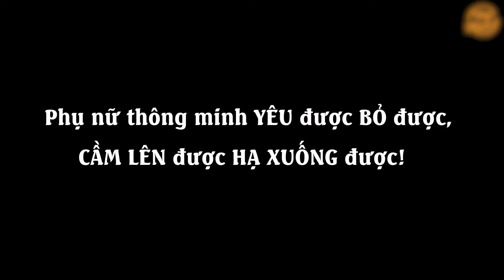Mother-in-law Welcomes the Third Party Home and the Crazy Ending | Linh's Story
NEW LIFETIME MOVIES | BEST LIFETIME MOVIES | BASED ON A TRUE STORY 2024
© Copyright by EyePlus Media ☞ Do not Reup